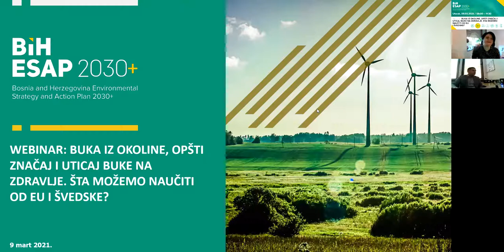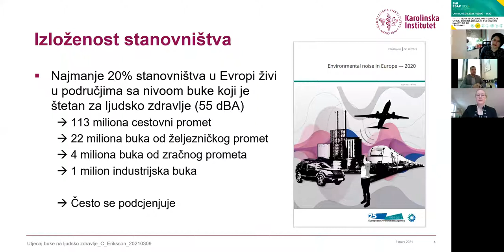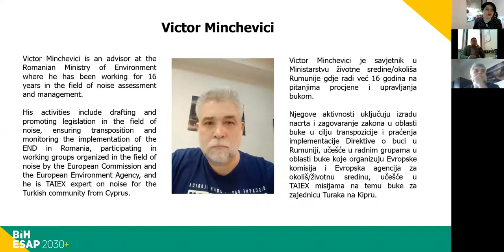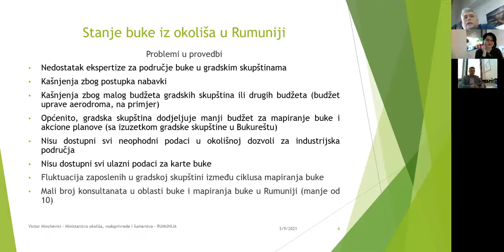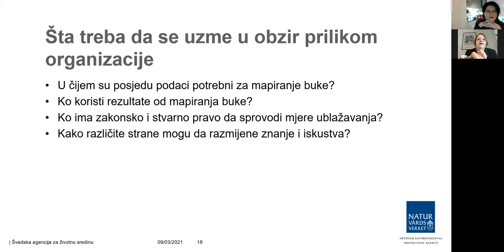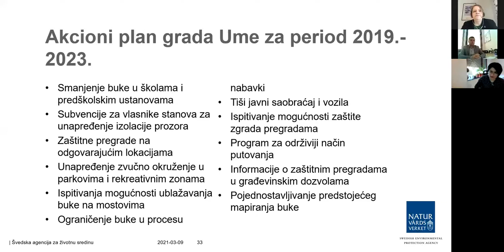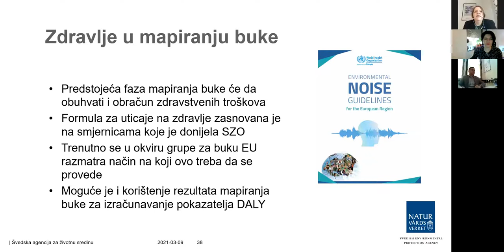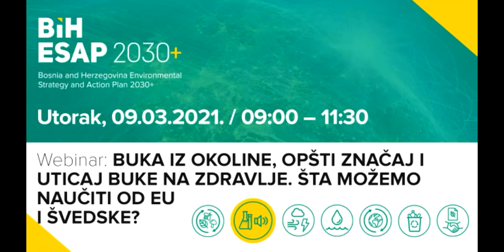BiH ESAP webinars: Buka u okolišu, njen značaj i utjecaj na zdravlje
U okviru webinara predstavljen je najnoviji razvoj događaja iz Švedske i Rumunije u oblasti buke iz okoline kao i razlike između buke iz okoline i drugih vrsta buke. Stručnjaci također govore o najnovijim istraživanjima i uticaju buke na ljudsko zdravlje.